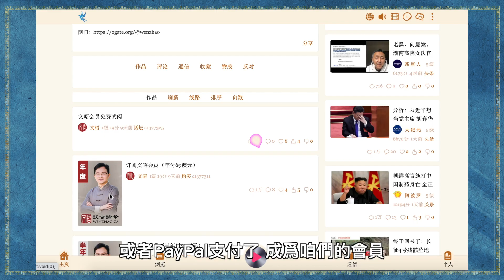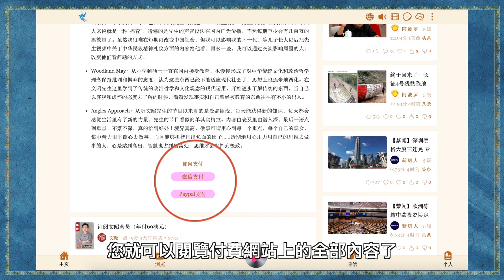美軍秘密抵台、劉鶴被爆料，習近平遭雙重逆襲！背後有怎樣的角逐？（文昭談古論今20210521第936期）